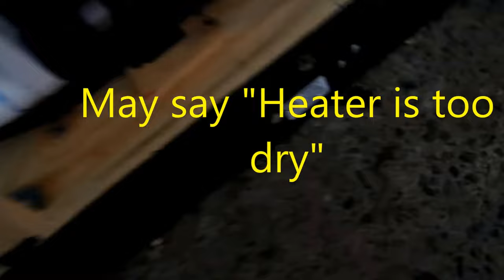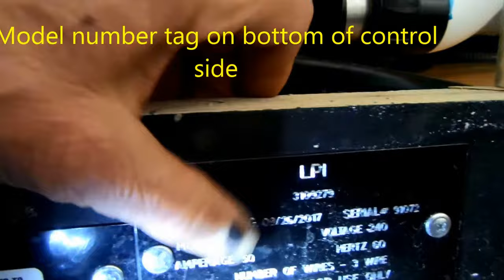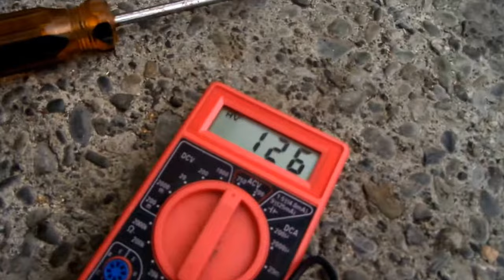Dr Wellness Spa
Pump prime and heater check. EconoPro Handy Services 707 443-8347 PT 9 to 7.  Dr Wellness heaters are not sold separately, they only sell the entire control box about $400